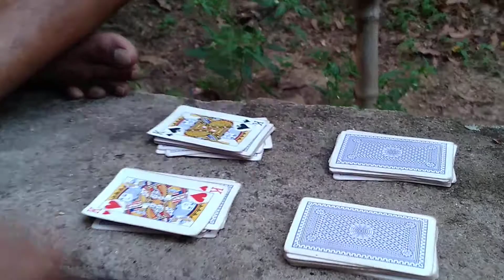এক সুন্দর তাসের জাদু,,,,,,,,